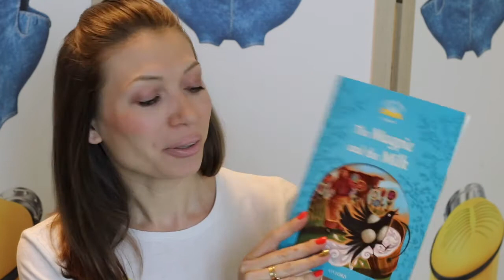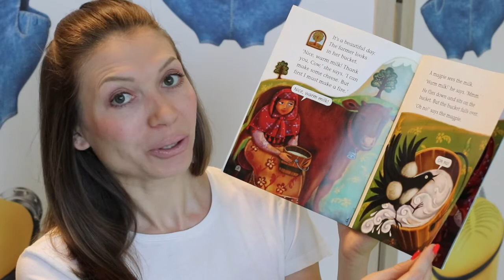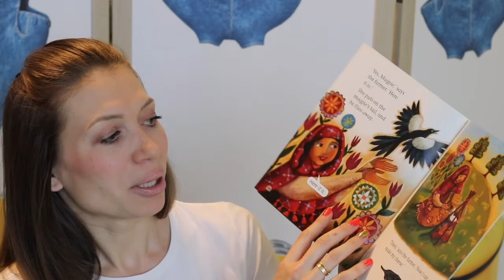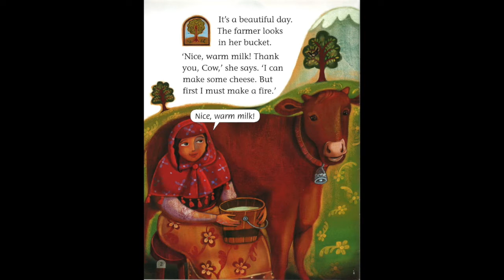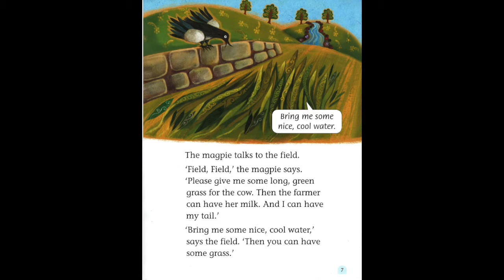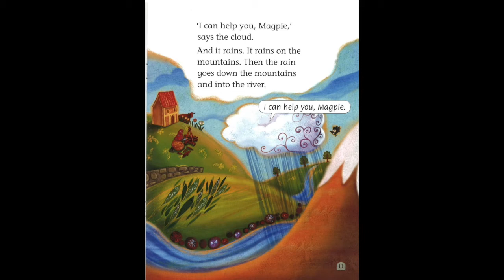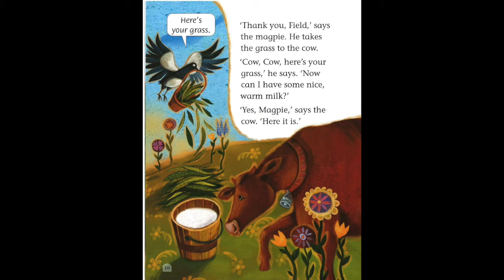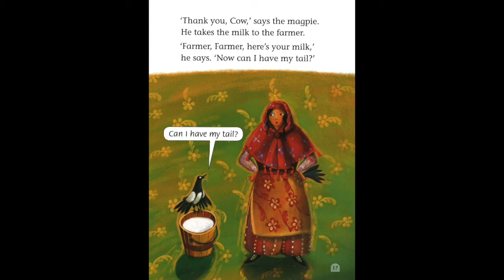The Magpie and the Milk - Читаем детям на английском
Учим детей осознанности, а заодно создаем языковую среду и запоминаем новые слова на английском
Присоединяйтесь к чтению!

Александра Ли читает книгу:
🐄The Magpie and the Milk🥛
от Oxford University Press, серия "Classic Tales"

📖Классическая история на английском о фермере, сороке, корове и молоке. Научит ребенка ценить труд других людей и понимать, что многие вещи связаны между собой, а поступки влекут последствия.

🇬🇧Книжка с адаптированным текстом, и подойдет для ребят с самым начальным уровнем языка.
Слушайте книгу вместе с детьми и разглядывайте красочные, приятные иллюстрации - всё на этом видео.

Во что играть с ребенком после прослушивания / прочтения?
👶Если уровень языка начальный, вы только нарабатываете словарный запас, поиграйте в увлекательное Домино (все подробности на видео после чтения)
🧒Если уровень выше начального, попробуйте пересказать с ребенком историю. В книге много повторяющихся фраз, поэтому их просто запомнить и воспроизвести.

🙌🏻Получите сканы книги, аудио файл и видео отдельно!

И мы откроем вам доступ к файлам!
Для этого напишите в личных сообщениях свою почту😉

Приятного прослушивания и чтения!

Весёлых занятий!🎈
Wonderland Kids - игровой английский для детей от 2 до 6 лет.
Наша миссия - это воспитание уверенных, успешных и счастливых детей через игровой формат занятий.

Мы не просто учим детей английскому языку, который поможет добиться большего в будущем, нам важно гармоничное развитие личности.
Александра Ли - сооснователь, академический директор, методист и тренер авторской методики.